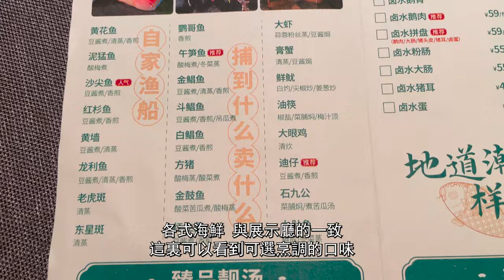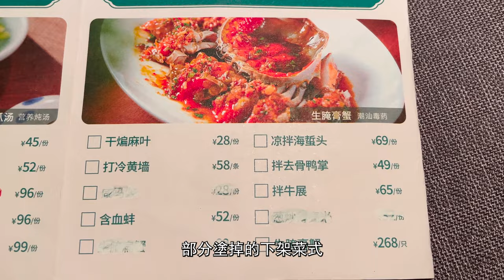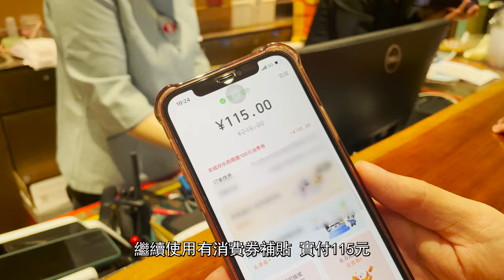【逛吃廣州美食】從大排檔到蟬聯六年Michelin！蚝仔烙超級好食！正宗潮汕菜！海門魚仔！ICC環貿天地！！Canton Food Tour｜GUANGZHOU 4K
餐廳名稱：海門魚仔(天河北店）
餐廳地址：廣州市天河區天河北路239號ICC環貿天地L5層501號
餐廳消費：涼拌花甲￥58 打冷燈光小魷魚￥45 鹵水鵝肉￥59 香煎蚝仔烙￥42
推薦指數：★★★☆☆

餐廳名稱：海門魚仔(燕嶺店）
餐廳地址：廣州市天河區燕嶺路120號金燕大廈1~2樓
推薦指數：★★★★☆

海門魚仔（hoi2 mun4 jyu4 zai2）
2007年開業，主打正宗潮汕味，以做海鮮、小炒、生腌、鹵味、粿品為主。
點菜大廳還原潮汕市集，設置海鮮區，鹵味區，小食區，當地人稱為「打冷」。
早期，店名「魚仔大排檔」，潮汕人對海鮮美味既癡迷又口刁，海門經營方針源於潮汕，創於海門，立於廣州。

魚仔，即淺海海鮮。
淺海海鮮一般是指生活在距離海面200米深度以內的水產，主要有鯧魚、黃魚、帶魚、九肚魚、石斑魚、海鱔、海蝦、蝦姑、青蟹、生蠔、貽貝、蟶子、魷魚、章魚、花螺等等.

燕嶺店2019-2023年Michelin指南入選餐廳，2018年Michelin餐盤獎
HaiMenYuZi（Hoi2 mun4 jyu4 zai2）
Opened in 2007, it focuses on authentic Chaoshan flavor, mainly seafood, stir-fried, raw pickled, marinated and kueh.
The à la carte hall restores the Chaoshan Market, setting up a seafood area, a marinade area, and a snack area, which is called "Da Leng" by the locals.

Fish cubs, that is, shallow sea seafood.
In the early days, the name of the store "Yuzi Food Stall", Chaoshan people are both obsessed with seafood deliciousness and mouthful, Haimen business policy originated from Chaoshan and was created in Haimen and established in Guangzhou.

Shallow seafood generally refers to aquatic products living within 200 meters of the sea surface, mainly pomfrets, yellow croaker, ribbon fish, nine-belly fish, grouper, moray eel and sea

Shrimp, shrimp aunts, blue crabs, oysters, mussels, clams, squid, octopus, snails and so on

Yanling Store 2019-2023 Michelin Guide Selected Restaurant, 2018 Michelin Plate Award. Five years in a row

Chapters:
00:00 Intro
00:20 海門魚仔
00:42 打冷區/挑選海鮮/挑選菜式
02:06  菜單
03:57 開吃
08:29 逛ICC/泰式夜市
10:00 Ending